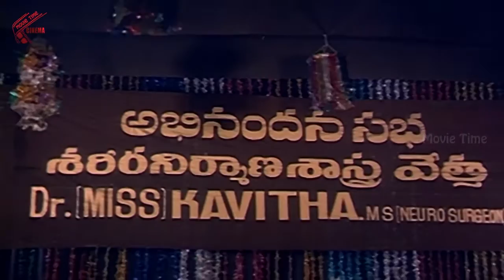Shivude Shankarudu Movie Part 01/11 || Rama Krishna Hegdhe, Saritha & Tulasi